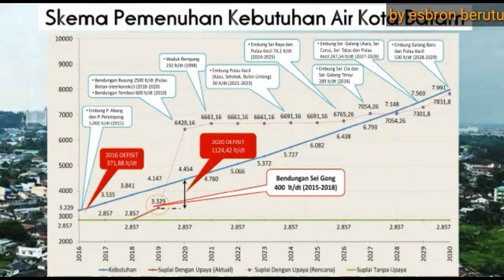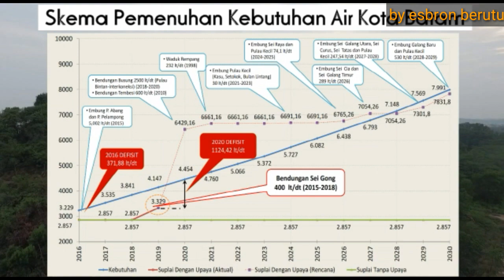fullvidio Pembangunan bendungan sei gong Batam kepri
Proses pembangunan bendungan sei gong batam kepri